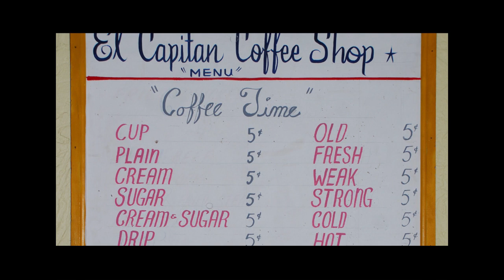Texas Mountain Trail: Connecting to the Adventure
Texas Mountain Trail, a non-profit organization serving travelers and communities in Far West Texas, is introduced.  One of ten independent 501 c 3 organizations, participating in the Texas Historical Commission's network of Texas Heritage Trail regions, the organization works to connect travelers with their adventure in the mountains, while assisting the economies of regional mountain communities.  Many of the Trail's programs are introduced, as well as ways individuals can get involved in this volunteer-based organization.  Thanks to dakvideo for this wonderful piece about our organization.